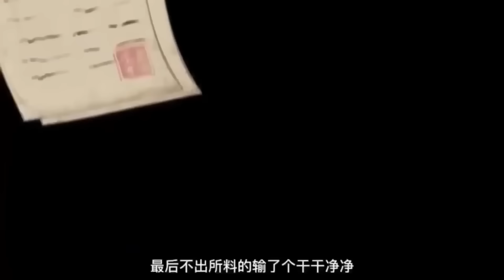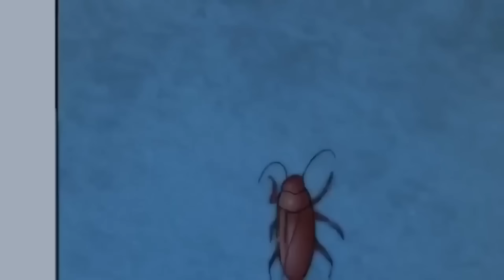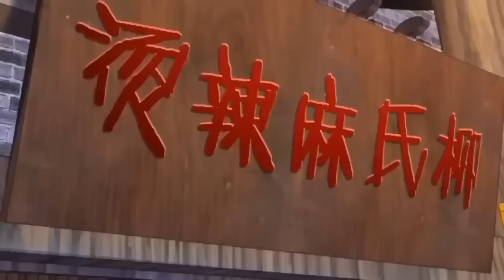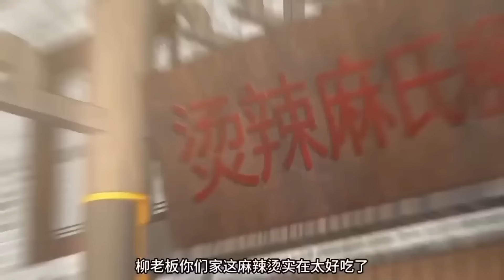【FULL】Start with one penny S1 EP1-20 Full【Multi Sub】